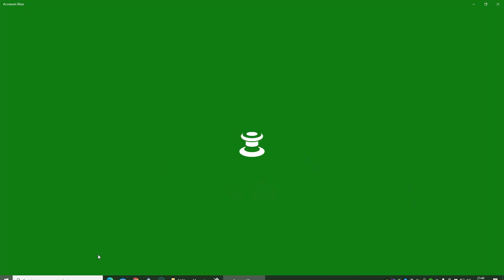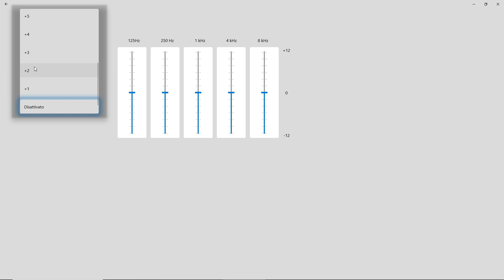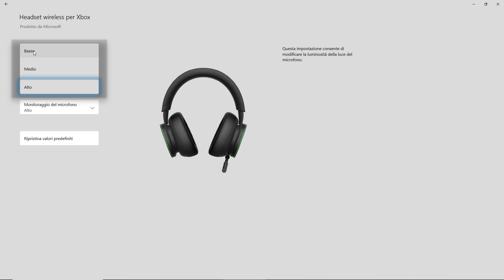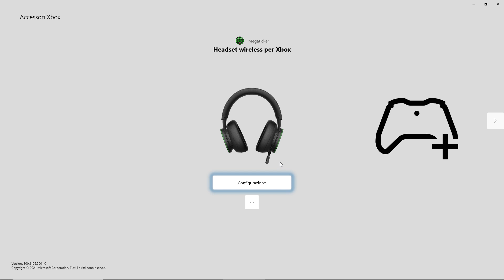RECENSIONE CUFFIE MICROSOFT PER XBOX SERIES E ONE WIRELESS - TUTTI I PREGI E DIFETTI [ITA]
Aiutatemi a Far Crescere il mio Canale, Sostenetemi gratuitamente con :
Cuffie Microsoft Xbox